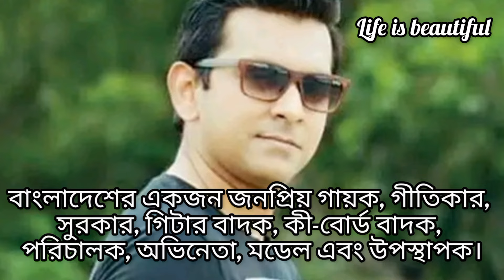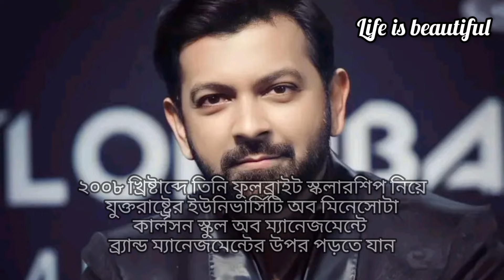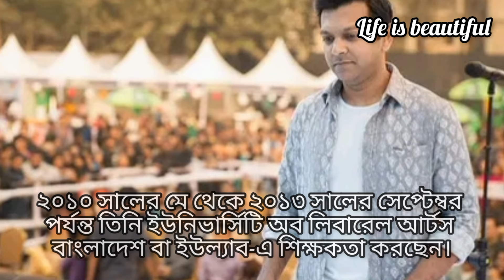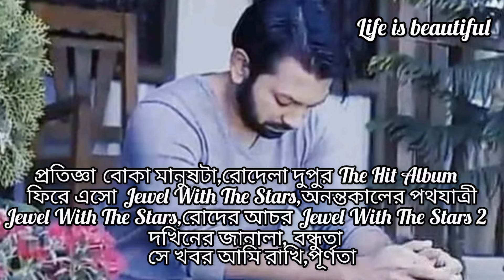"জীবনের গল্প" || "তাহসান" এর ছোট জীবন ||Tahsan Rahman Khan || Life is beautiful || Bioscope life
আমার channel এ বাংলা -হিন্দি গল্প এমনকি Motivational story শুনতে পারবেন।

 🎵ব্যাকগ্রাউন্ড মিউজিক